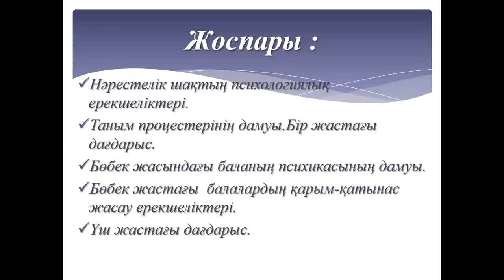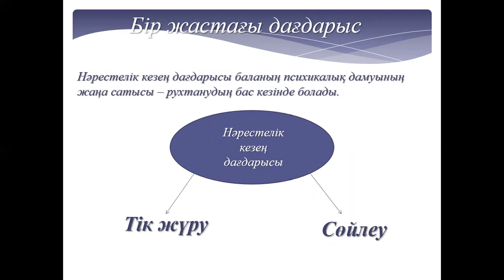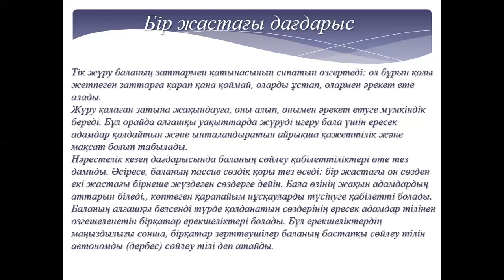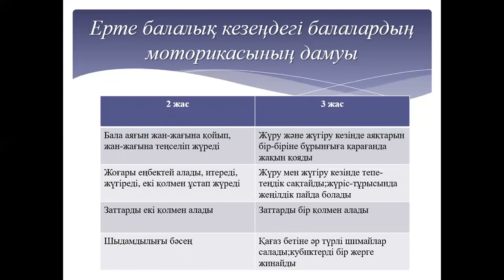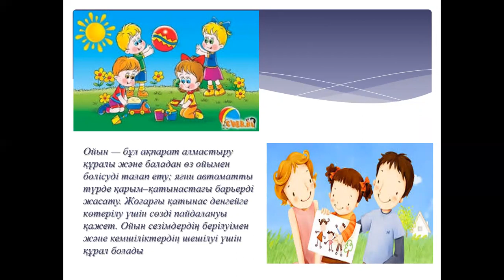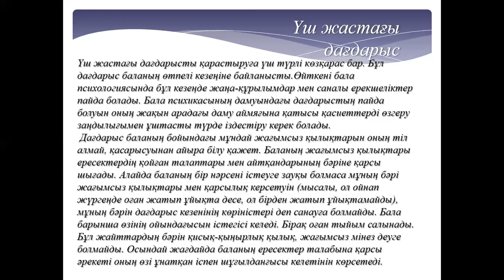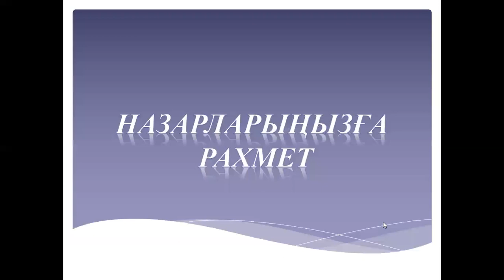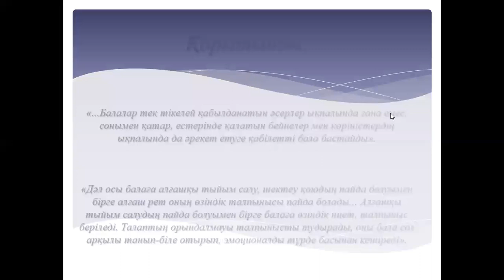Мавланова Г.Р. "Нәрестелік және бөбектік шақтағы психикалық даму" Пән атауы: Психология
Сабақтың тақырыбы: "Нәрестелік және бөбектік шақтағы психикалық даму"
Пән атауы: Психология
Оқытушы: Мавланова Г.Р.